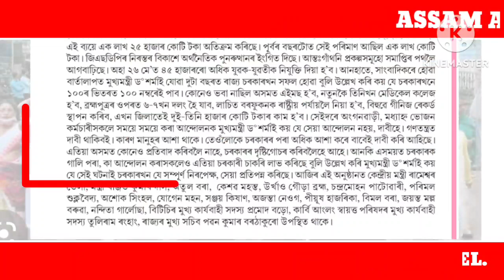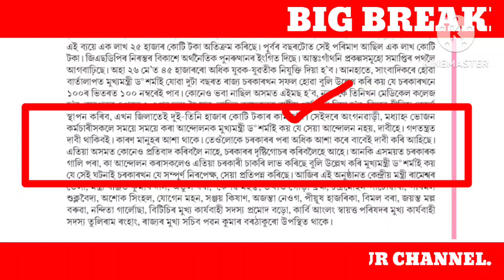ৰান্ধনী আৰু অংগনৱাড়ী কৰ্মীৰ বাবে মূখ্যমন্ত্ৰীৰ বৃহৎ ঘোষণা||দৰমহা আৰু অন্যান্য সুবিধা|Anganwadi News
Anganwadi workers and helpers,Anganwadi workers and helpers entitled to gratuity,SC decision,Anganwadi workers,helpers entitled to gratuity: SC,Anganwadi workers entitled to gratuity